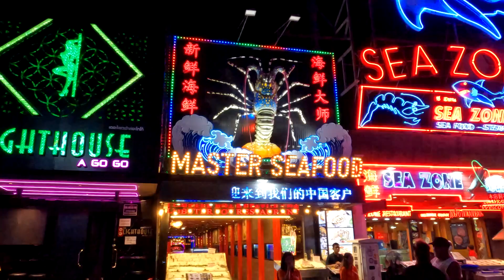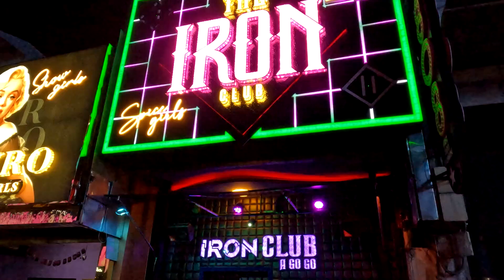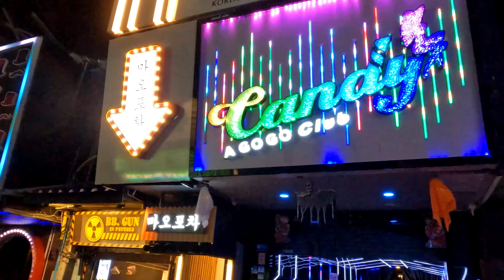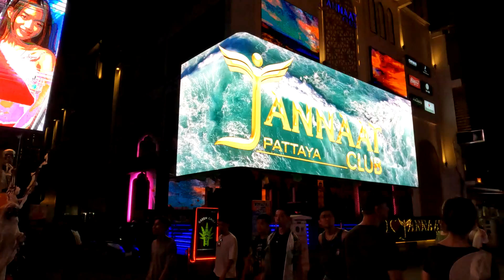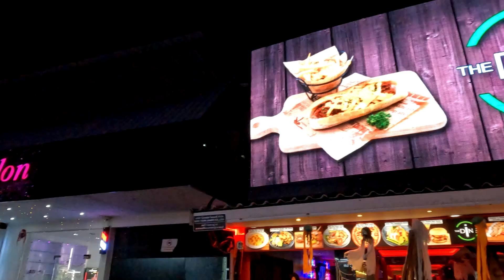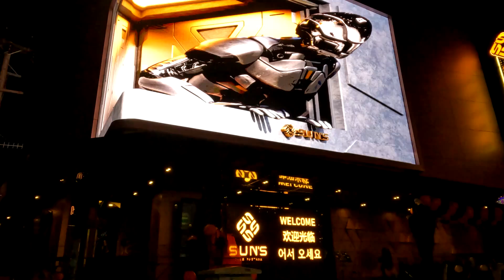THAILAND: PATTAYA: WALKING STREET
10/30/2024.  Just tried to capture the shiny attractions.  But it`s low season in Pattaya.  There is absolutely nothing going on on Pattaya's main street.  Except, of course, the usual hordes of Chinese tourists returning from a day trip to Koh Larn.